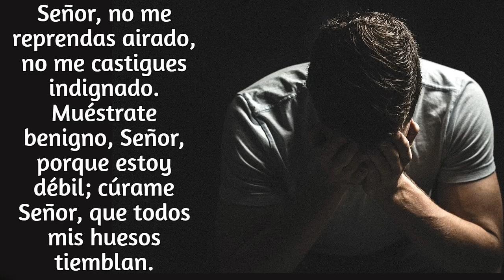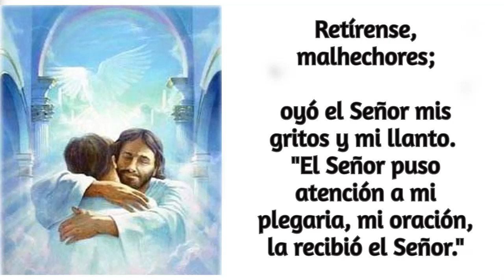ORACION PARA TODAS LAS ENFERMEDADES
CUANDO ESTEMOS TRISTES, Y CON MUCHO DOLOR , RECORDEMOS SIEMPRE QUE HAY ESPERANZA.
TENGAMOS PUESTA SIEMPRE NUESTRA FE EN EL SEÑOR.
EL SIEMPRE NOS PROTEGE.